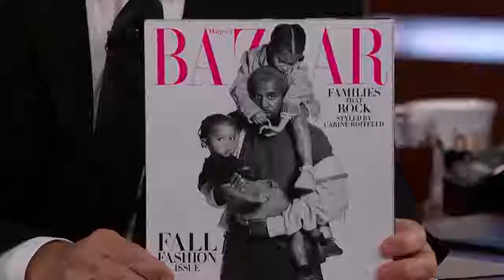[YTP] Jimmy Kimmel Wants to Smash Kanye's Daughters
Just had this pop up. I am at a tournament with my daughter. I’ll have a full and comprehensive response tomorrow on Hannity. 9 EST FOX.